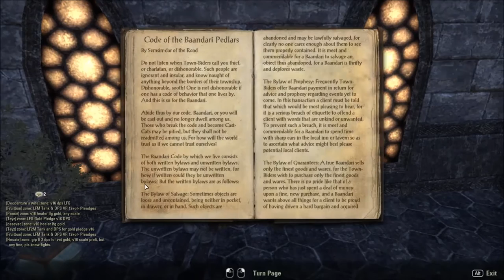smilejos67 plays - ESO Season01 Ep177, Anchor Destroyer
ESO Live character: Dax Isidoreth Hispalensis

Adventure on the way to Guildmaster Sees-All-Colors in the Fighters Guild in Mournhold.
Dark Anchor at Redolent Loam Dolmen and more bandits.

Editing/compiling with Microsoft's Movie Maker.